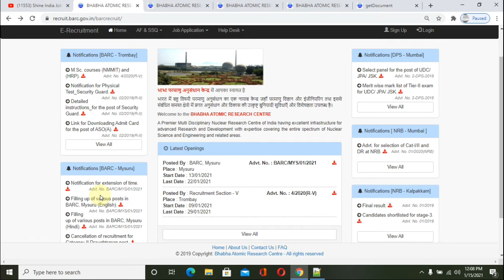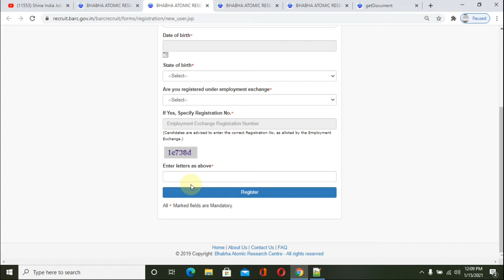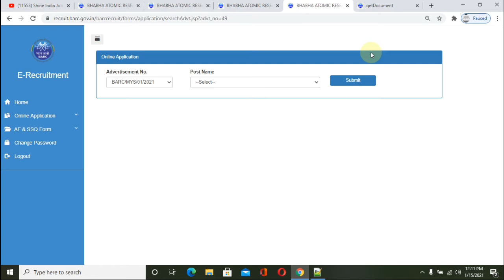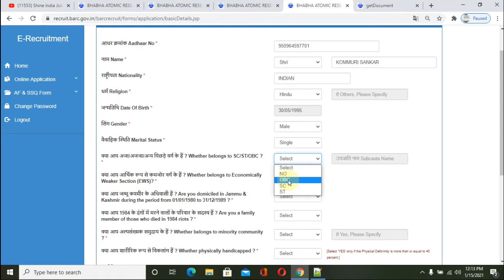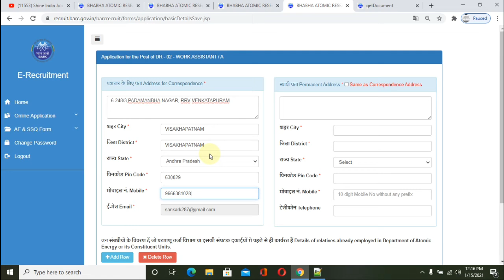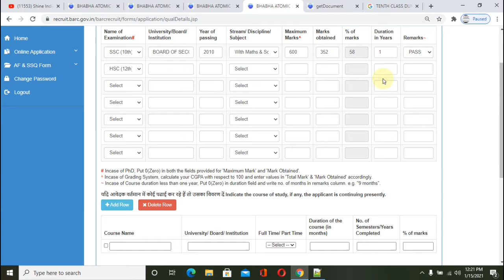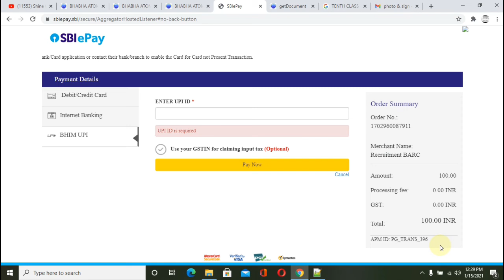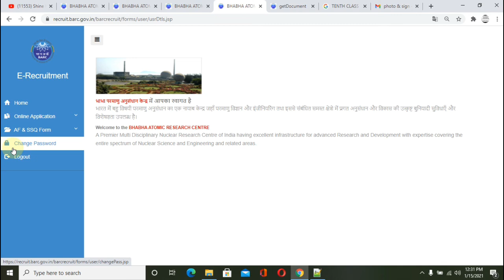barc recruitment 2021 apply online || how to apply barc recruitment